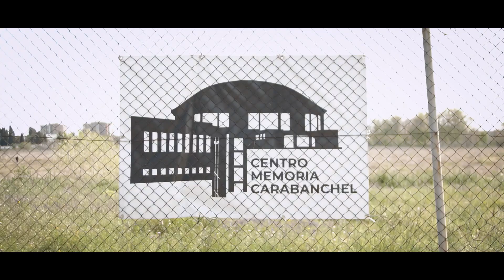Memoria democrática | Mónica García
Proponemos construir un centro de memoria en los terrenos de la antigua cárcel de Carabanchel.

Memoria para conocer y reconocer la lucha de quienes nos precedieron por el cumplimiento de los Derechos Humanos.